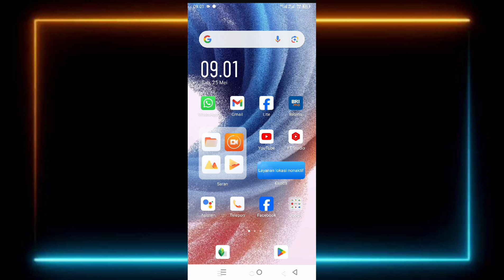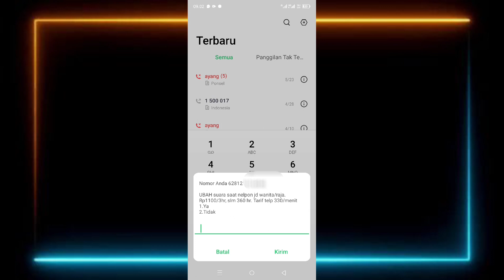Cara Cek Nomor Telkomsel Yang Lupa 2024